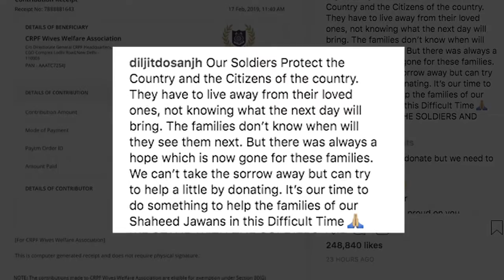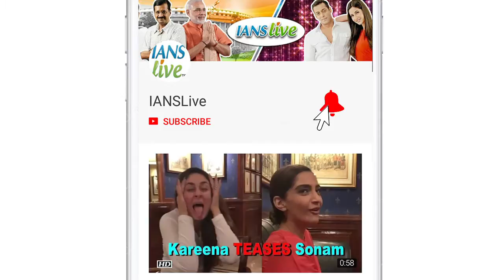Diljit Dosanjh donates Rs 300,000 to martyrs' families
Singer-actor Diljit Dosanjh has donated Rs 300,000 to the wives of the CRPF troopers who died in the terror attack in Jammu and Kashmir's Pulwama district. Megastar Amitabh Bachchan's spokesperson confirmed that the "Agneepath" actor will donate Rs 500,000 each to the families of the 49 CRPF troopers who were killed in the terror attack on February 14.  \